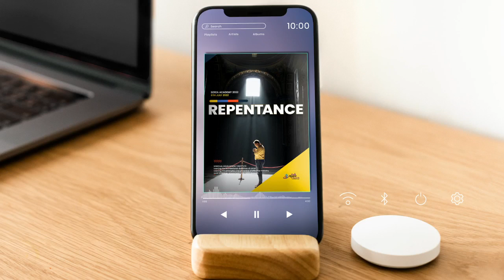REPENTANCE | DR FRED | BEREA ACADEMY | 6TH JULY 2022